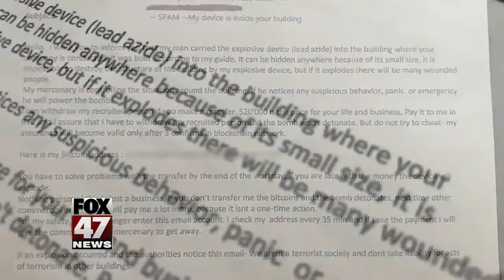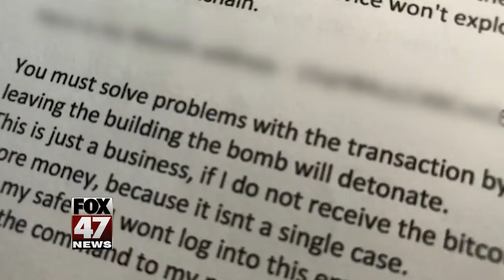Feds looking for bomb threat suspect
The Veterans Memorial Courthouse in downtown Lansing received a bomb threat via email Thursday afternoon.